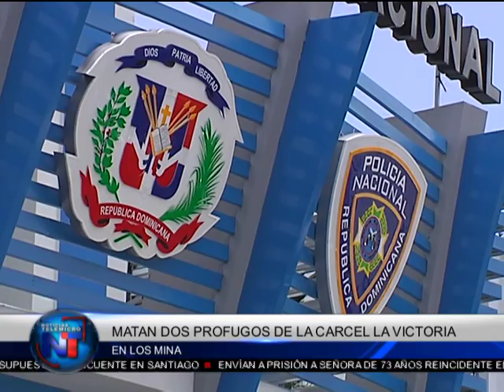Matan dos hombres prófugos se habían escapado de la Victoria